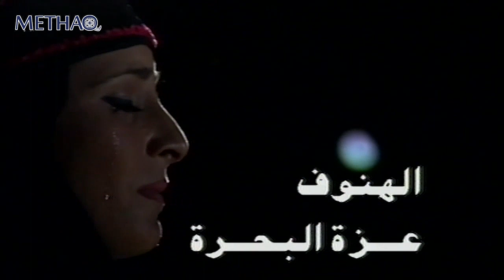المسلسل البدوي الهنوف الحلقة 4 الرابعة - بطولة جمال نصار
المسلسل البدوي

مسلسل بدوي أردني من 9 حلقات
ﺇﺧﺮاﺝ: محمد حينا
قصة و سيناريو و حوار جبريل الشيخ

بطولة:
مفيد أبو حمدة
عزة البحرة
جمال نصار
عبدالسلام الطيب
عبدالرحمن أبو القاسم
بشير الغنيم
رضوان عقيلي